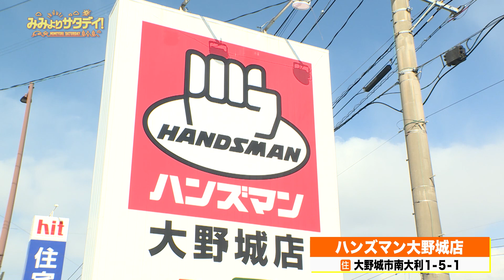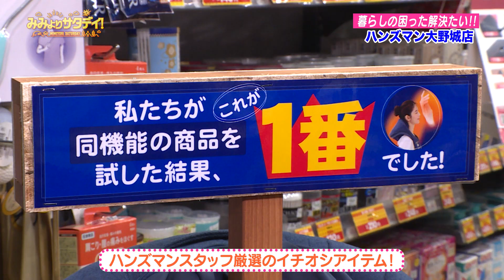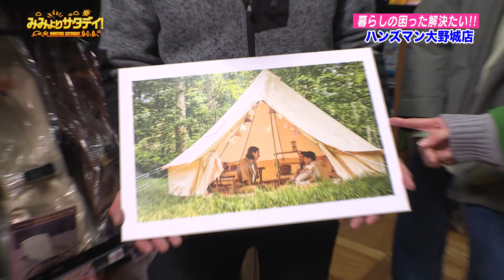【暮らしの困った解決たい!!】2023年1月28日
テレＱ「みみよりサタデイ！」2023年1月28日放送分

0:00 オープニング
0:38 アーティフィシャルフラワー
1:46 パーツキャビネット
2:58 ガス管DIY
4:34 猫の爪とぎ
5:15 コードレス首マッサージャーもみたいむ
7:03 充電式LEDリーフライト
8:04 S'more（スモア）キャンプギア
9:04 アルミコンパクトベッド「コット」
9:22 ウッディバックチェア
9:54 和柄組立焚き火台S
10:12 ウッディロールテーブル